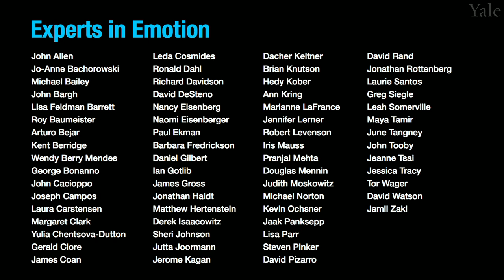Experts in Emotion 11.3 -- Steven Pinker on Violence and Emotion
In this episode, you will learn about Violence and Emotion with Dr. Steven Pinker from Harvard University. Dr. Pinker will share what first got him interested in this topic and highlight a few core themes in his research. Dr. Pinker will discuss exciting future discoveries on this topic. The interview will conclude with a few words of advice for getting involved in the field of emotion.

00:00    Chapter 1. Introduction to Dr. Steven Pinker
01:06    Chapter 2. What got you interested in studying emotion?
01:44    Chapter 3. What are the central discoveries of your work?
11:22 Chapter 4. What do you see in store for the future of emotion?
13:06 Chapter 5. What is your advice to viewers?